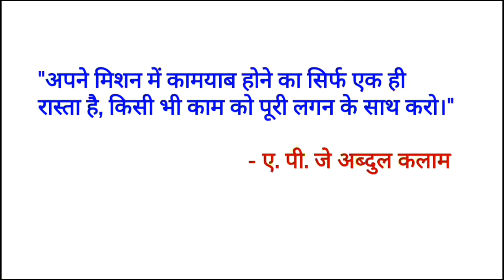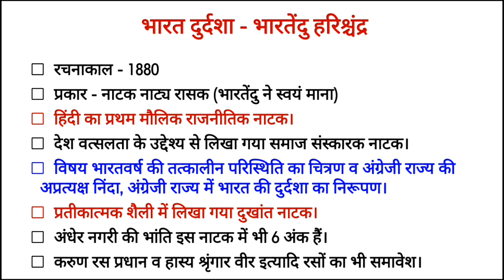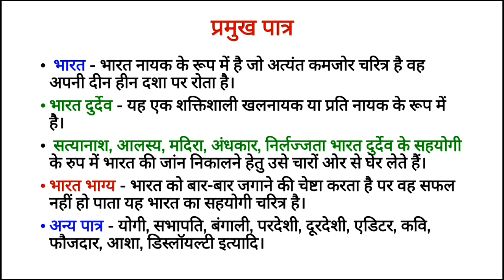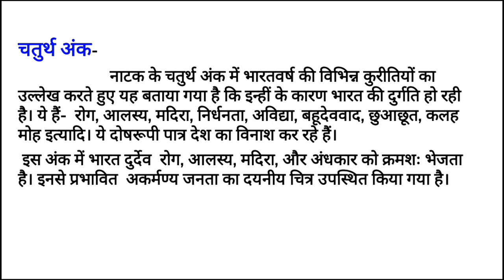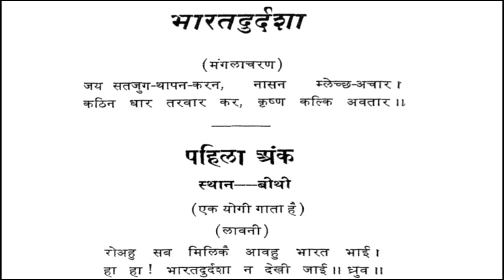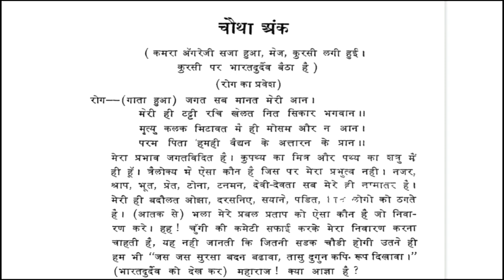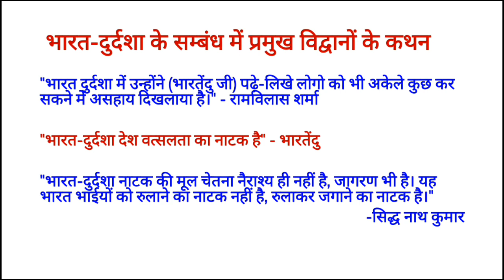भारत-दुर्दशा : भारतेंदु हरिश्चंद्र || नेट के पाठ्यक्रम में शामिल नाटक भारत-दुर्दशा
शुक्रिया।